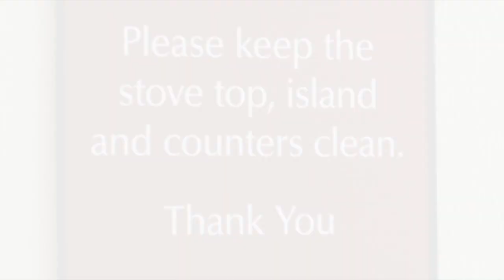Mario's Kitchen: April 29 Announcements